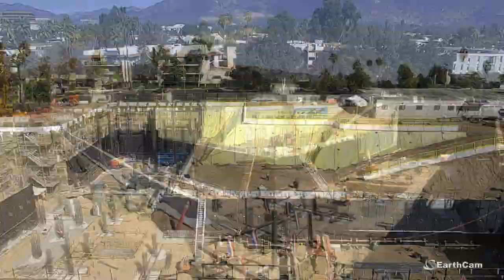CalTech Chen Neuroscience Research Building Construction Time-lapse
Watch the construction of CalTech’s Chen Neuroscience Research Building in this EarthCam time-lapse. The two and a half year build, completed by Hensel Phelps, encompassed 144,780 square feet and five stories. The building is going to serve as Caltech’s new administrative and knowledge center for the Division of Biology and Biological Engineering.